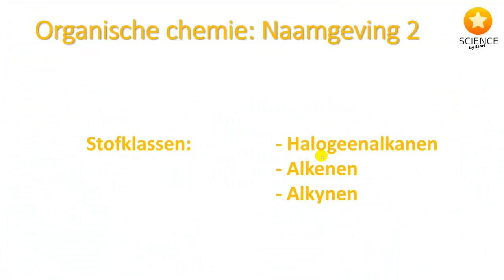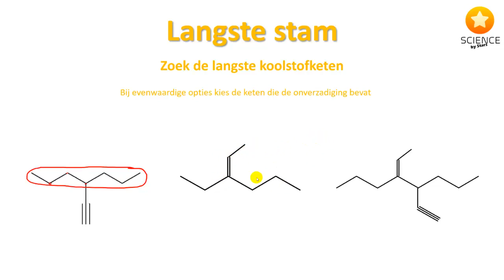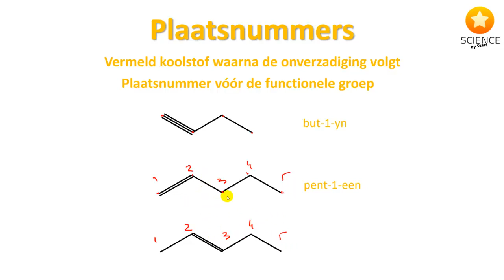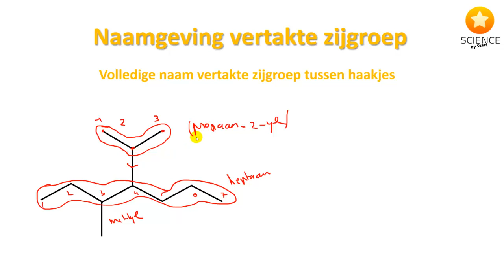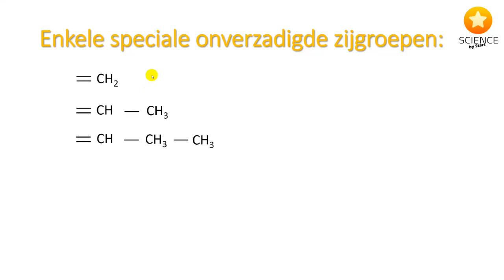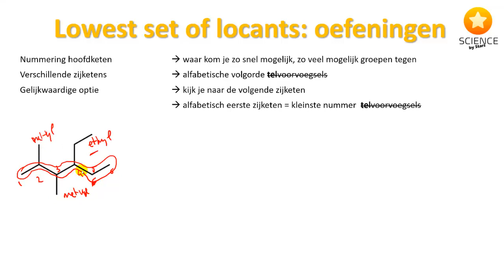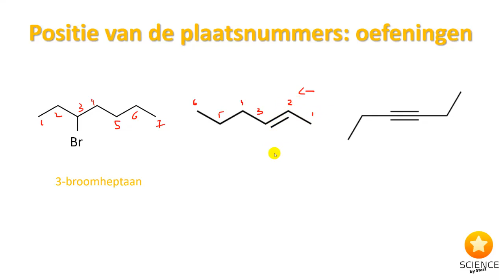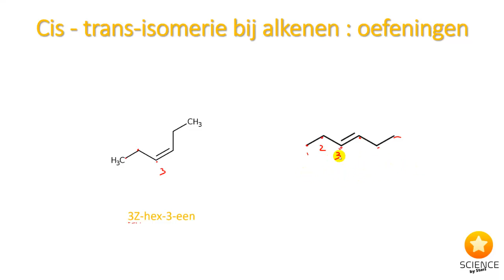Organische chemie naamgeving: halogeenalkanen alkenen en alkynen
Steun ons! ❤️

OPMERKING. Ik haal in deze les niet expliciet aan dat de onverzadiging altijd een zo laag mogelijk nummer moet hebben en voorrang heeft op andere zijgroepen als deze in de hoofdketen staat. Ik pas de les zo snel mogelijk aan waarin dit duidelijker naar voren komt maar laat deze nu online staan zodat hij nog toegankelijk is.

In deze les de halogeenalkanen, de alkenen en alkynen. Makkelijke oefeningen en meer uitdagende oefeningen.